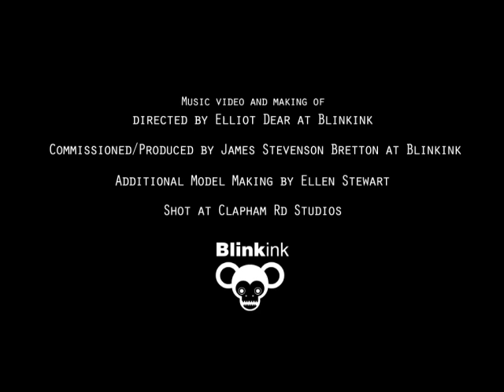King Creosote & Jon Hopkins - Making The 'Bubble' Video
Here's a unique insight into how the beautiful video for 'Bubble' was made.

Domino Recording Company is an independent record label founded in 1993.